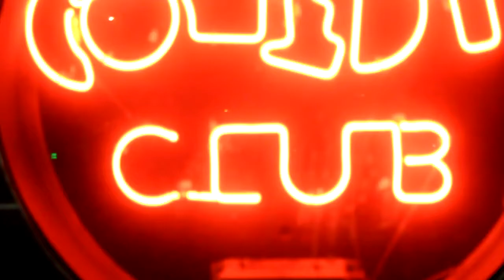Ekow comedic stand-up #4